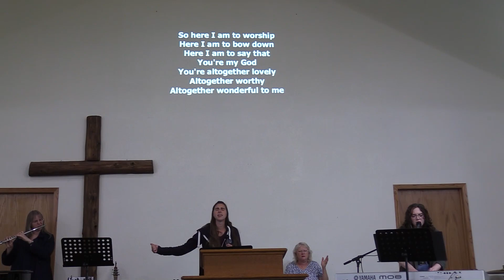What's Up? Part 1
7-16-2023 Pastor Joe Dokken "Philippians 4:8"